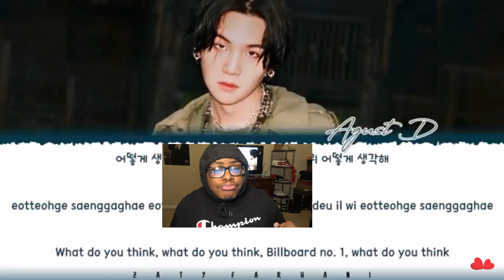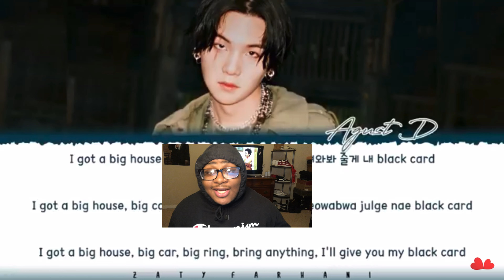AGUST D - 'WHAT DO YOU THINK?' Lyrics [Color Coded_Han_Rom_Eng] REACTION!!!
MAKE SURE TO FOLLOW THE SOCIAL MEDIA TO STAY UPDATED!!!